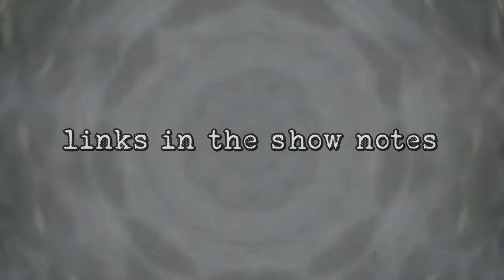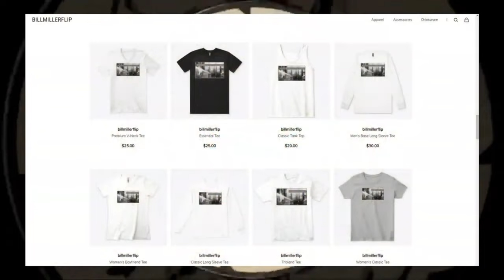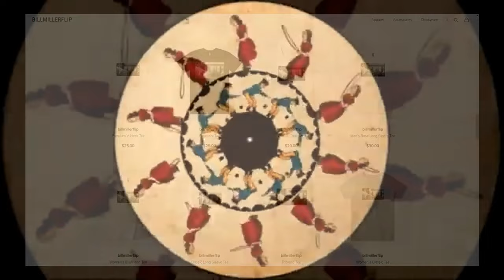Name This City, Season Three, Episode Two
After viewing this short film can you identify this Old World city?

Thank you for all your support! I have a passion for researching Old World topics, creating short films, and sharing LiveStreams. Donations and support go towards the continued growth of this research.

Soundtrack:

1.  DeepMusicEveryDay,  Deep Music Every Day - Voices.  pixabay.com

2.  Peter Tchaikovsky,  Old French Song, Opus 39 #16 (Classical Remix).  pixabay.com

3.   madIRFAN,  I Wish I Could Sleep (Acoustic Version).  pixabay.com

4.  JuliusH,  Le Cygne - Camille Saint-Saens - Le Carnaval des Animaux 1886 - Piano.  pixabay.com

5.  JuliusH,  Reverie - Claude Debussy - Classic Concert Grand Piano.  pixabay.com

6.  JuliusH,  Waldhorn Orchester - French Horn Orchestra.  pixabay.com

7.  NaturesEye,  Piano Chillout Lo-Fi.  pixabay.com

NaturesEye